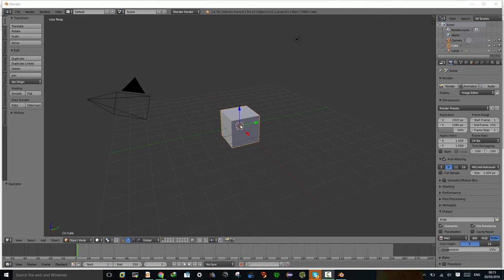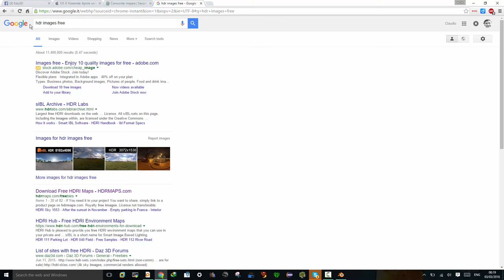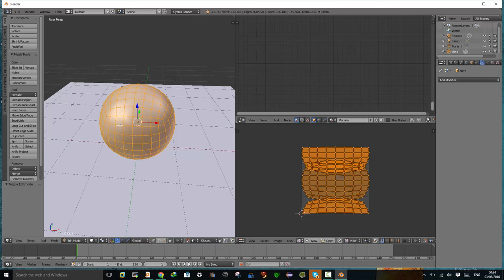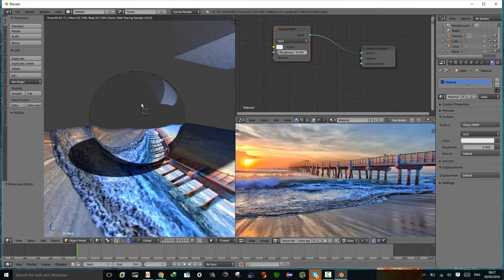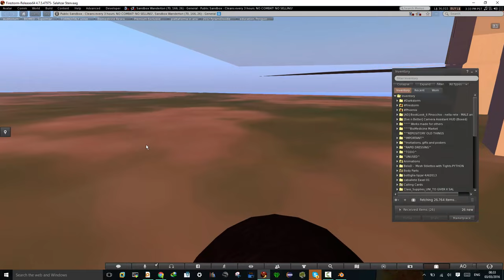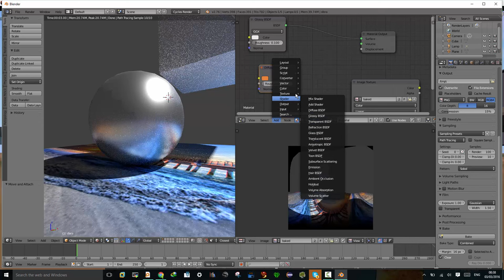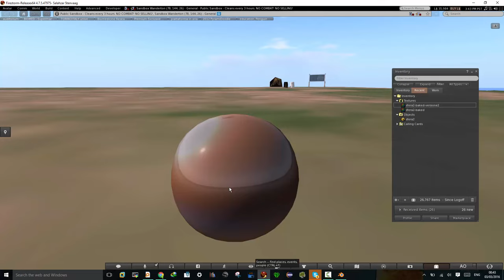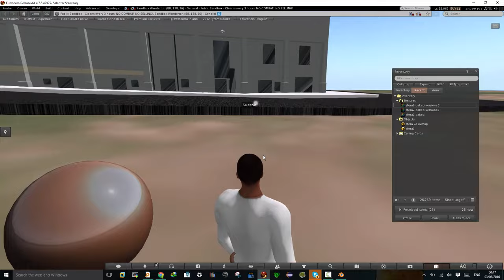baking con cycles 8a lezione corso blender Gennaio/Febbraio 2016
registrazione lezione di lunedi' 29 febbraio 2016 nella land del forum